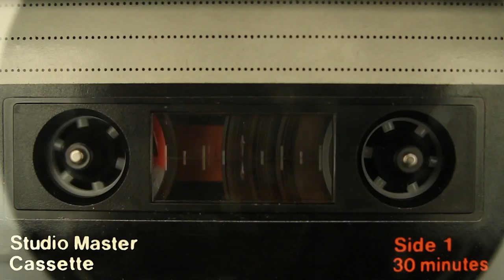Tension-Badger's Music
Sorry it is so short, and it might be just a little too simple, but I still liked it, so I decided to upload it.